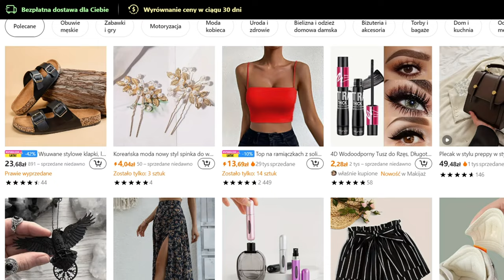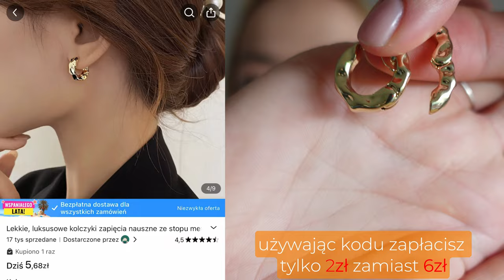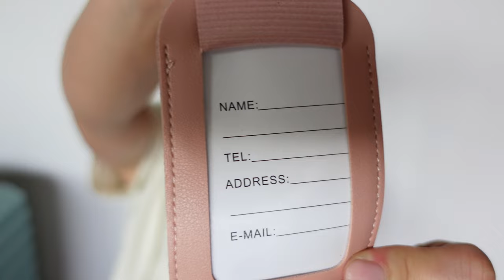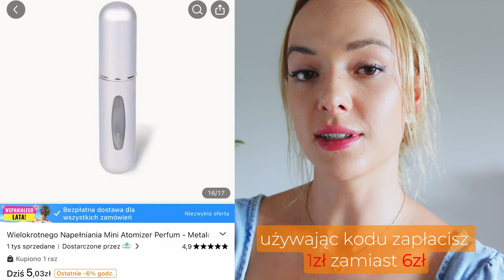Wakacyjny HAUL zakupowy z TEMU || Akcesoria w sam raz na podróż! || Kody rabatowe i duże promocje %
Dziś przychodzę do was z haulem zakupowym związanym z wakacjami, a co za tym idzie, również akcesoriami przydatnymi podczas podróży.

Każdy nowy użytkownik aplikacji TEMU po skorzystaniu z kodu rabatowego ( dne7368 ) otrzyma zniżkę -70% na wszystkie produkty, które pojawiły się na filmie!